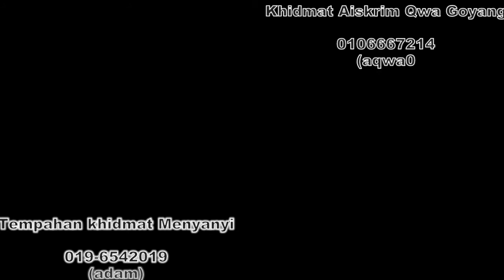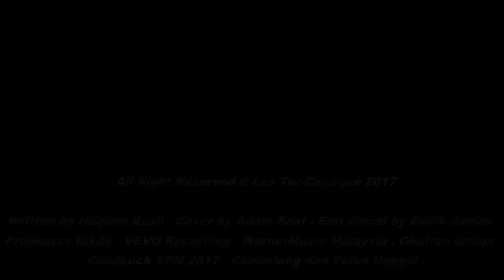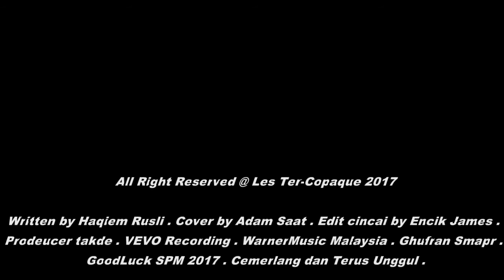Haqiem Rusli - Selamat Tinggal Sayang (Vid Cover) with Adam Saat SMAPR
Lagu Haqiem Rusli . Cuma video jer lain . Saje je buat atas sebab baru habis trial spm . Saksikan lah YDP Aspura Smapr 17/18 ini yang feeling menyanyi selepas cinta lamanya kembali ke SMAPR untuk menyertai Kursus Bahasa Arab selama 1hari . Dah gemuk budaknya ...

Boleh komen , like atau dislike .
And very special thanks kepada asrama putera kerana Video ini dirakam dengan menggunakan CCTV asrama .